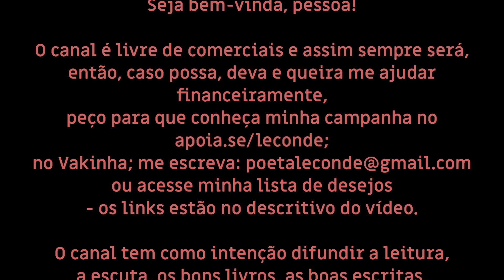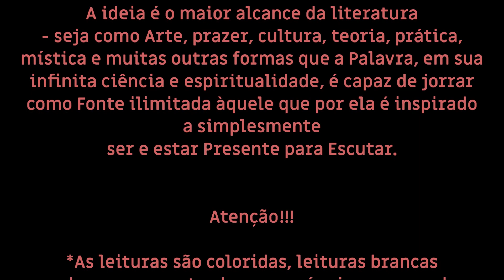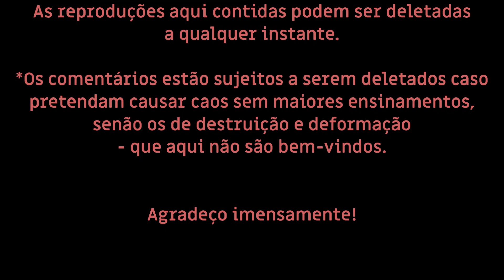Padre Schrijvers • O Divino Amigo [Dia I: Meditação I • a Santidade • Amar a Jesus]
Leitura (Audiobook) do livro de Padre Schrijvers: O Divino Amigo - por Le Conde.

Música intro: Hymn to the Sacred Heart: COR ARCAM LEGEM